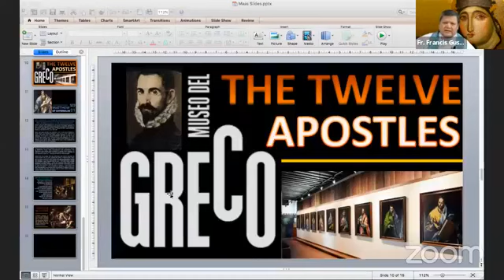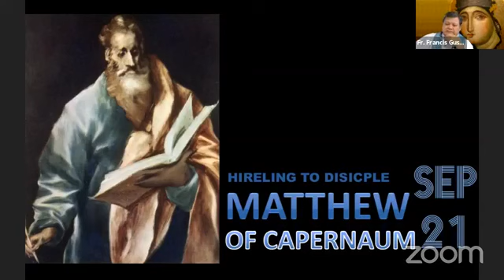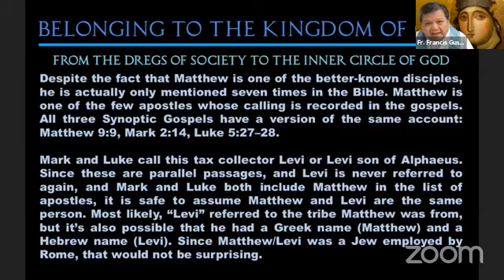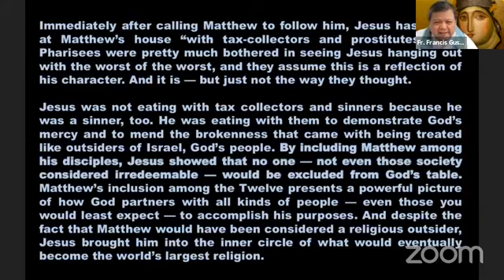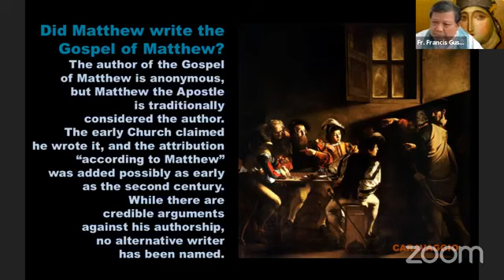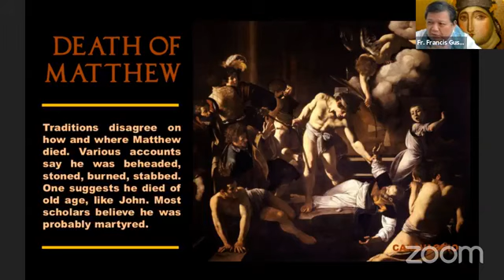Matthew of Gallillee